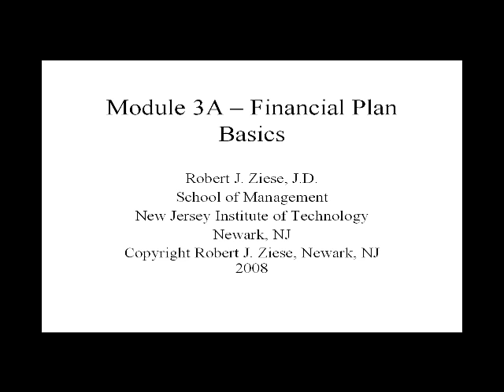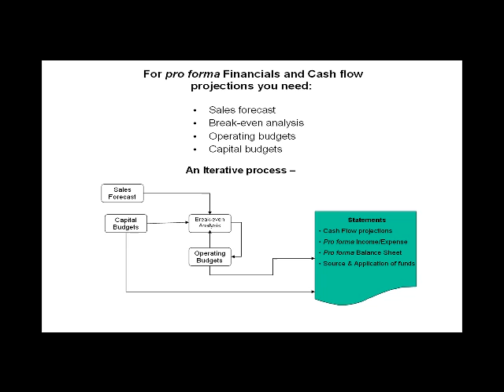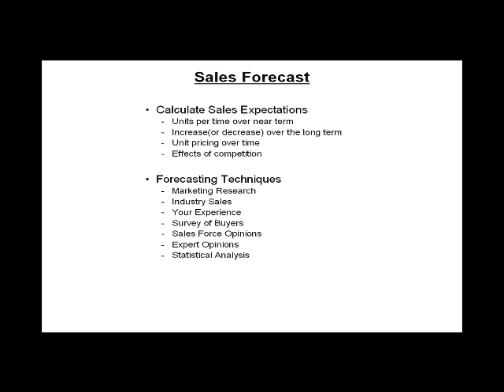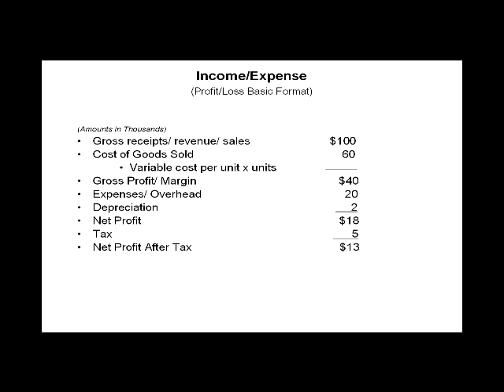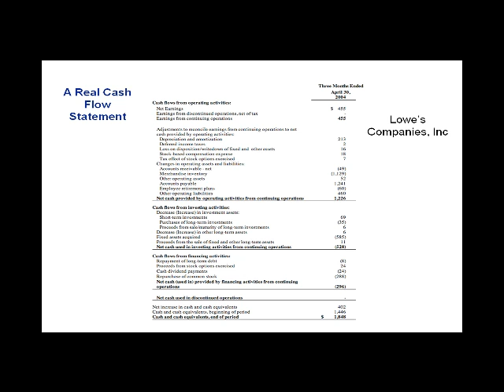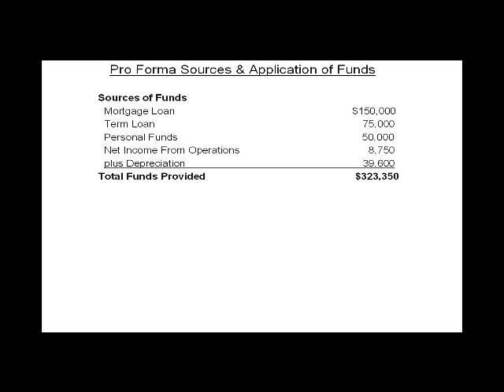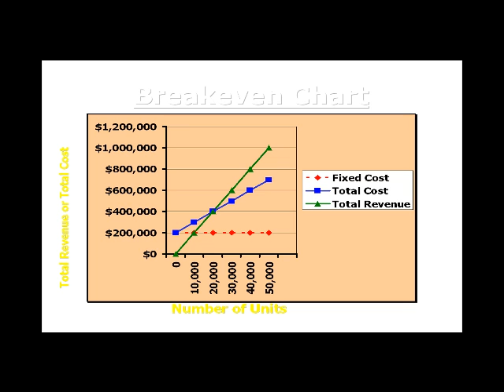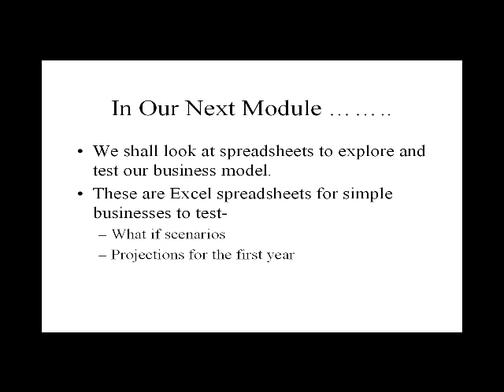NJIT MGMT 640 Module 3A Financial Plan Basics i